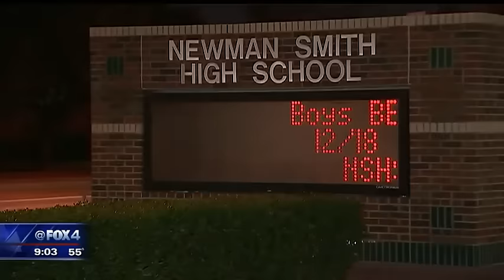Teen arrested in connection to deadly stabbing